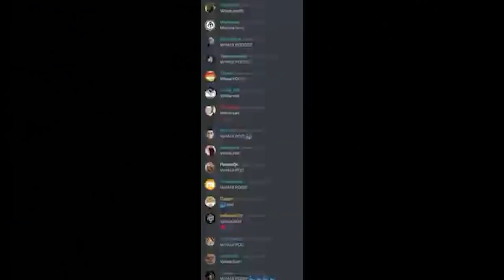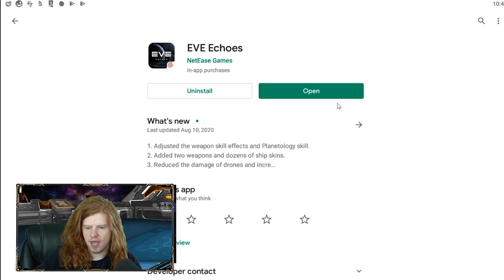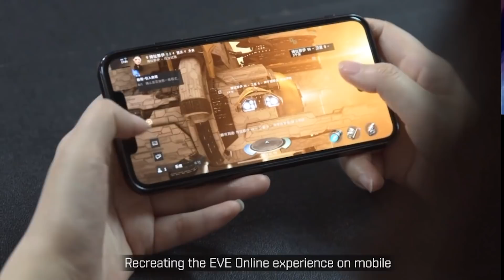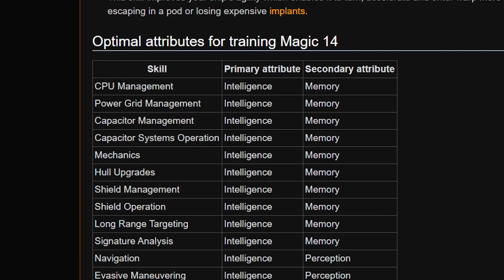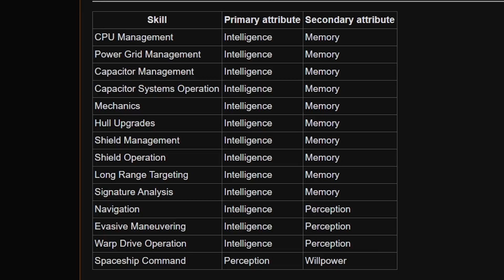What You NEED TO KNOW For Eve Echoes GLOBAL RELEASE!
What You NEED TO KNOW For Eve Echoes GLOBAL RELEASE!  This video talks about eve echoes beginners guide walkhrough tips and tricks alpha and omega clones magic 14 and more you need to know for this ios and android mobile game gaming.